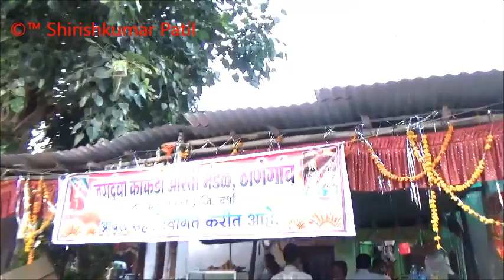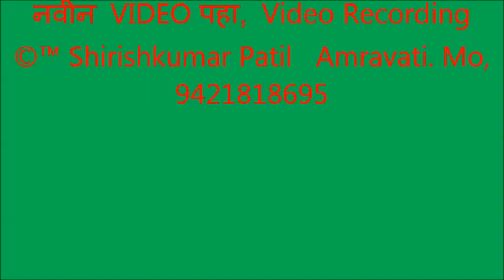030 महाप्रसाद, दिंडी, आणि पालखी सोहळा, महिला सहभाग, जगदंबा मंदिर ठाणेगाव, काकड आरती मंडळ D Wardha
ठाणेगाव काकड आरती मंडळ ,“ Shirishkumar Patil “ कृपया हे चानेल सबस्क्राईब करा, घंटी ला टच करा. सतत नवीन VIDEO पहा, Mo, 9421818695.
channel link.